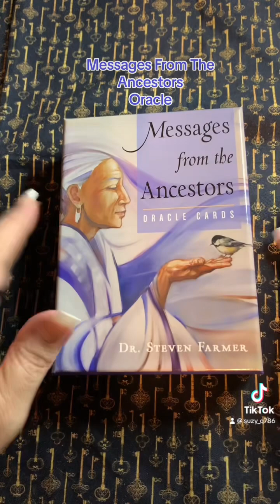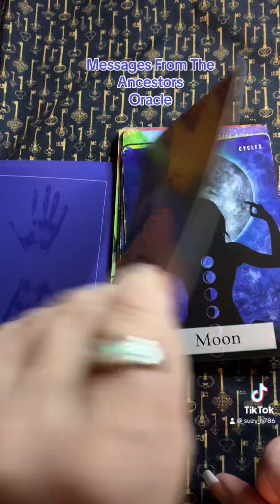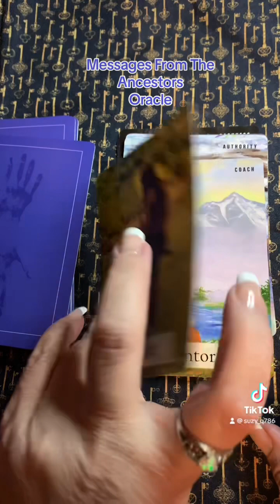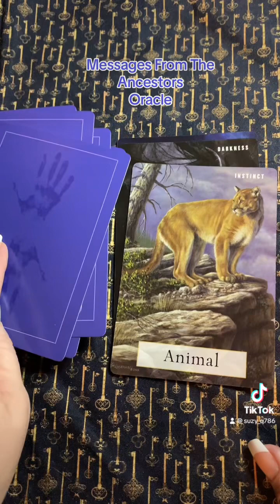Message from the Ancestors